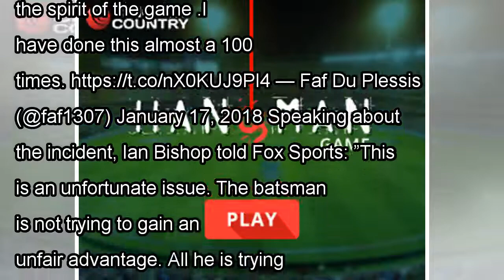Faf du Plessis admits to have done what Jiveshen Pillay did to get out obstructing field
Faf du Plessis © Getty Images Jiveshen Pillay’s controversial dismissal has caused some stir on social media. Pillay, 18, was (rightly) given out obstructing the field in South Africa’s Group A game a...